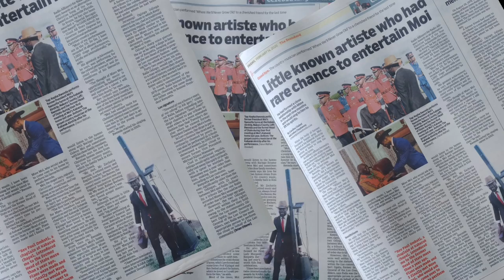Pharry-K ~ Africa's Finest Christian Country Musician, Pays His Last Tribute To President Moi